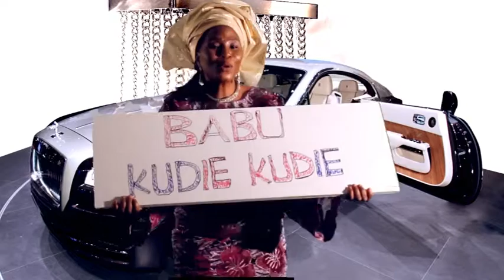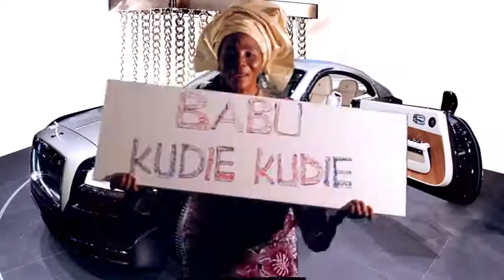Babu Kudie Kudie - BP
Set, Camera and directing: Veronica Steve
Camera, Editing, Color Grading and Visual Effects: Steve Ailemen
Produced by Steve De Rock Productions for Inphexious Muzik Group
Copyright: Inphexious Muzik Group